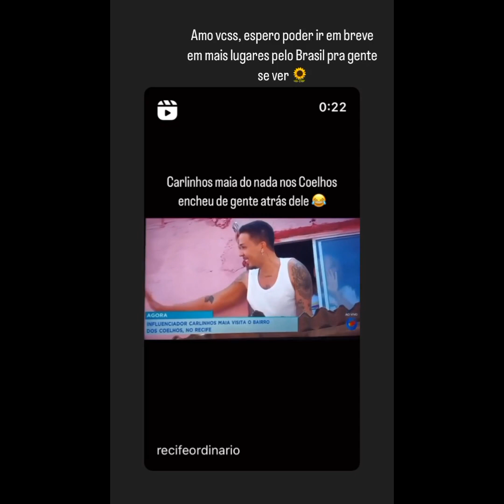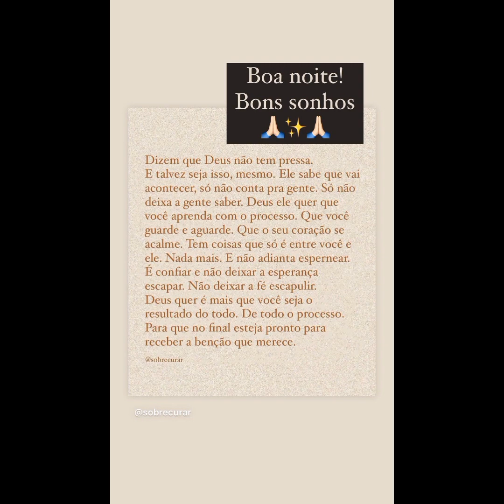PARTIU ✈️AS MUSAS E CARLINHOS PARA FERNANDO DE NORONHA